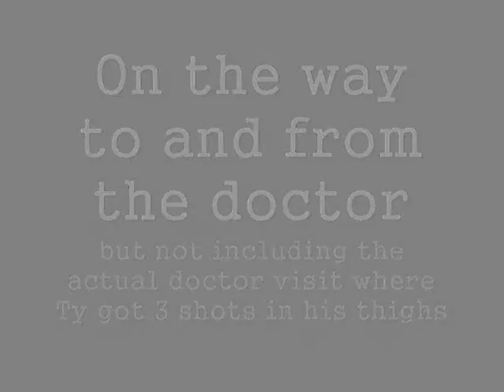February for ty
Various activities Ty undertook in February.